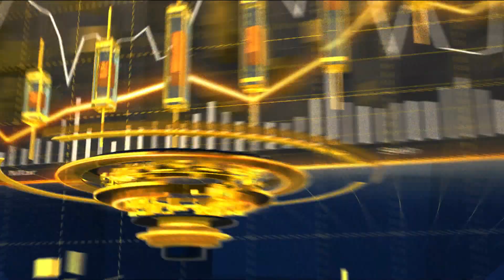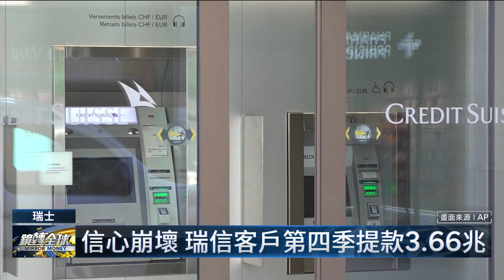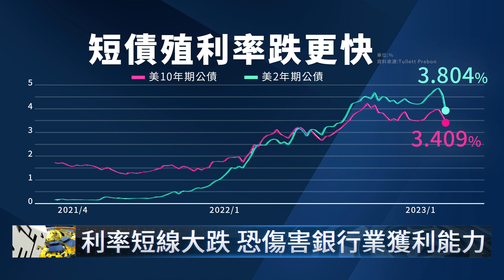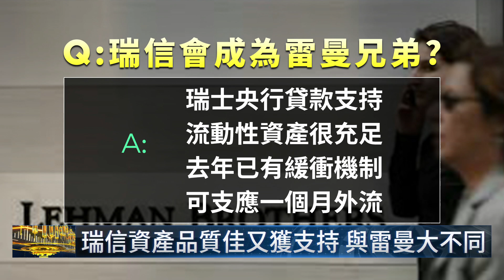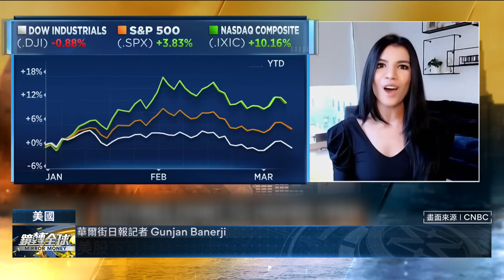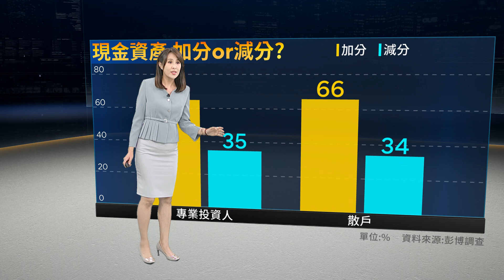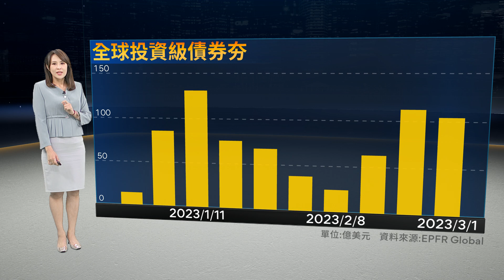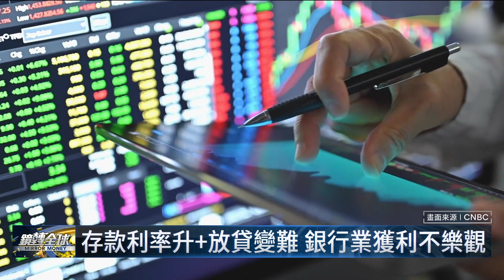瑞士信貸獲央行注資 週四開盤強勁反彈 末日博士羅比尼警告 一旦出事「大到救不了」｜鏡轉全球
銀行信心危機從美國燒向歐洲，投資人擔憂15年前的全球金融海嘯捲土重來，雷曼時刻再度降臨，美國利率期貨市場罕見熔斷，瑞士信貸週三盤中股價暴跌30%，CDS飆破記錄，驚動瑞士央行出面注資才暫時止住恐慌，「末日博士」羅比尼警告，瑞信「大到救不了」。

銀行信心危機擴散，美國Fed動向更難猜，不確定的焦慮感導致美國債市週三劇烈震盪，流動性急遽惡化，利率期貨罕見觸發熔斷機制，這些期貨都是投資人押注未來利率走向的工具，反映市場對前景的不安。

瑞信風暴及矽谷銀行倒閉事件，暴露出銀行業當前面臨窘境，伴隨央行暴力升息，貨幣市場基金這類在低利率時代被評為垃圾的現金類資產，如今鹹魚翻身，和銀行競爭資金，導致存款持續流失，合理替代投資概念「TARA」大行其道，挑戰除股票無所投資的「TINA」。

SVB引爆銀行信心危機擴散歐洲，瑞士信貸也拉起警報，雷曼時刻再度降臨的憂慮，頓時籠罩市場，瑞信會不會成為金融海嘯捲土重來的導火線? 安聯投信海外投資首席許家豪解析。